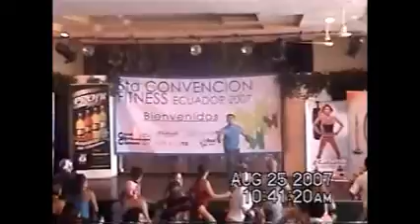6ta Convención Fitness Ecuador 2007 by Enrique Prieto (Parte 1)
Convención que contaba con la presencia de grandes expositores nacionales e internacionales.
Su Director Enrique Prieto, pionero y creador de la Escuela de Gimnasia Aeróbica "Ecuarobics" a Nivel Nacional.